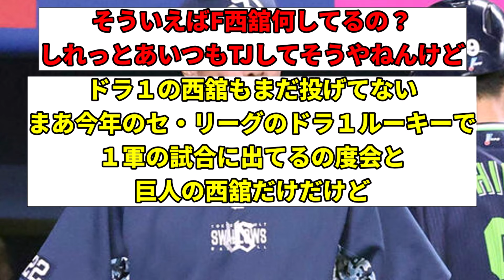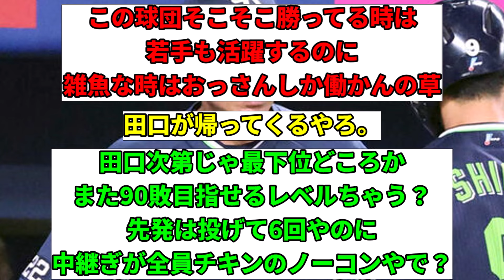【悲報】ヤクルトスワローズ、全く上がり目がない模様WWWWWWWW【東京ヤクルトスワローズ】【なんJ】【なんG】【プロ野球反応集】【5ch】【2ch】